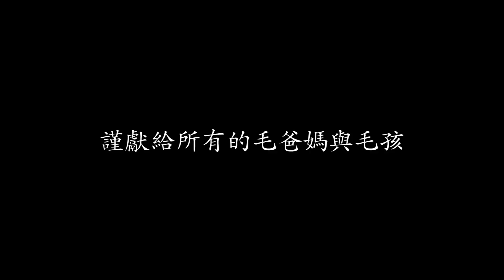【走心劇場Ep.18】你教會我的那些事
我國小一年級的時候，家裡養了一隻米克斯。
他陪著我長大，也看著我離家讀書、工作。
他也在18歲那年，教我如何面對生命的離別。

這部影片，一直是我想拍出來的作品，也是我遲遲不敢碰的題材。
直到有機會和 白柴小阿呆 拍影片，
才讓我鼓起勇氣重新整理這段
「生命陪伴生命，生命改變生命」的故事.

謹以此作品，獻給天下所有的毛孩以及毛孩爸媽。

官方LINE「@fnx3248L」